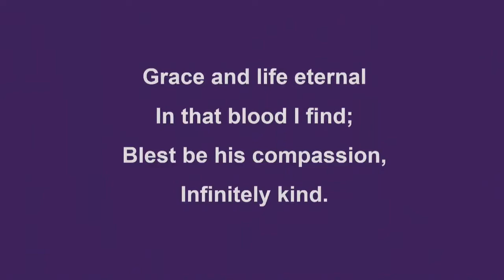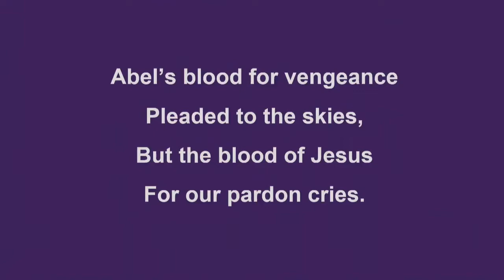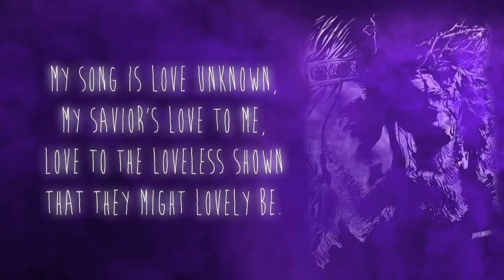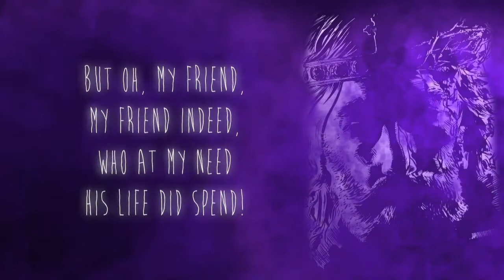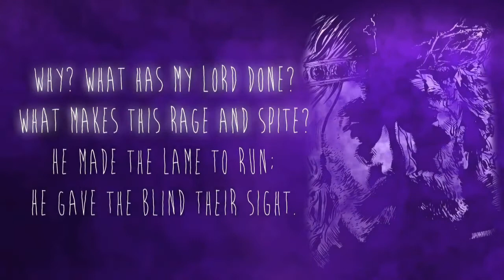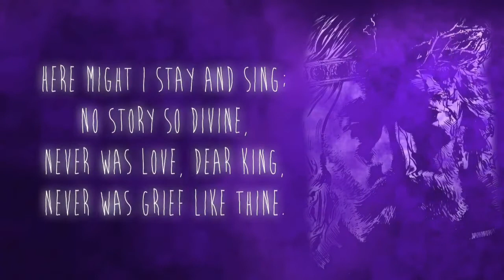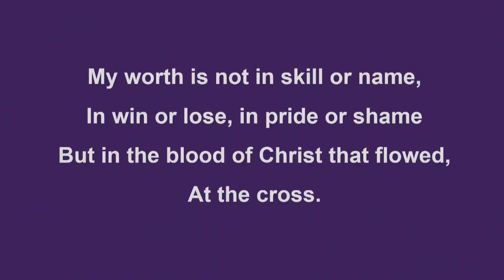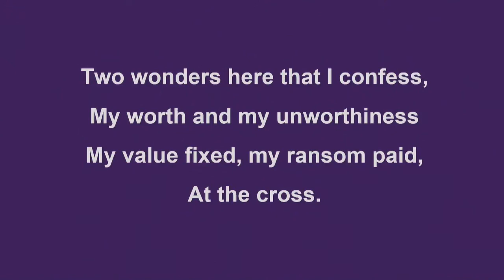Wednesday Lenten Service - March 9, 2022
In this Wednesday Lenten service, we heard about our worth to Jesus: Everything! Jesus was willing to give up everything for you and me. That means you are loved. You are treasured! We hope you can watch our service. God bless you!